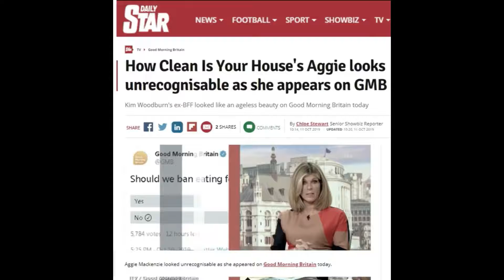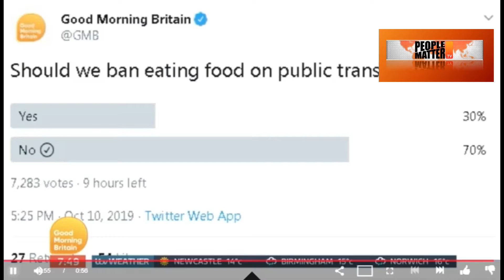AM GMB hair